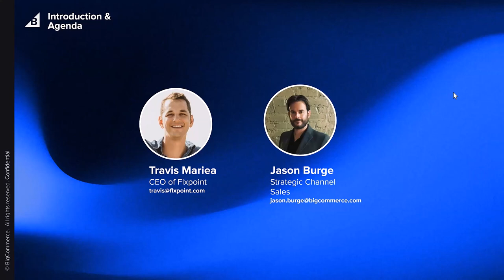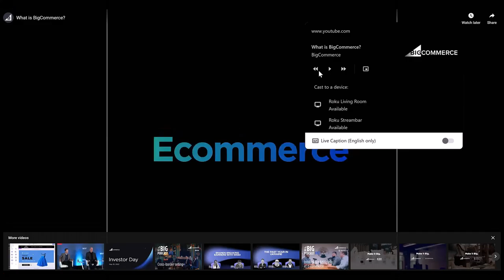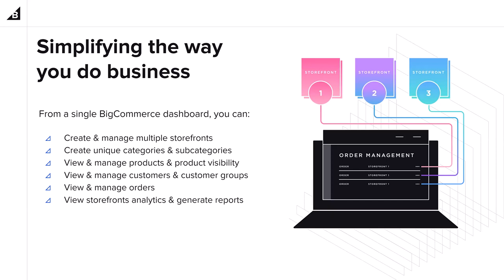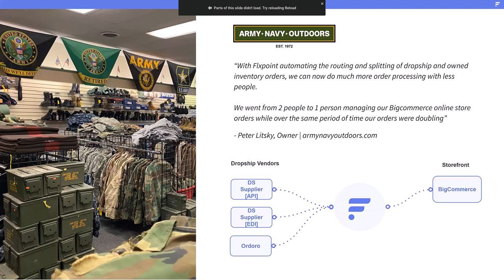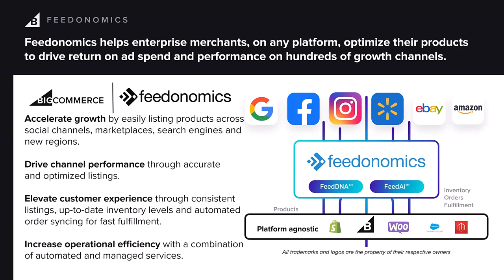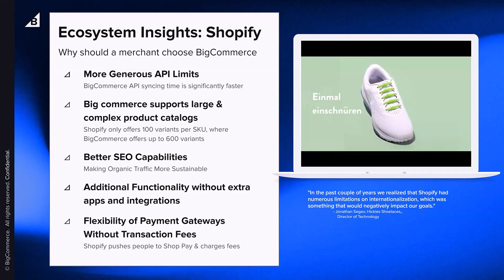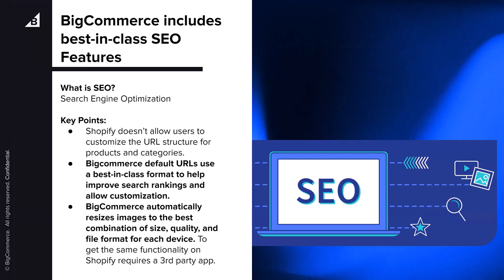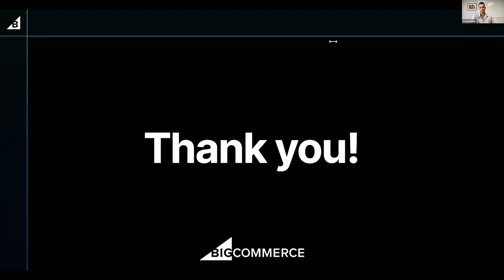[Webinar] BigCommerce: Ecommerce that works out of the box, but won't box you in.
The majority of ecommerce leaders have been put in a situation where they are forced to choose between technical debt and the ability to scale faster. BigCommerce is a modern ecommerce platform that is ready to use out-of-the-box, with over a thousand reliable 3rd party application integrations, to ensure business owners can connect to the tools they depend on.

BigCommerce offers a high-performing platform that can handle complex catalogs and high transaction volumes, so ecommerce leaders can test and learn in new channels quickly, with the trust that their site will keep up with their ambitions.